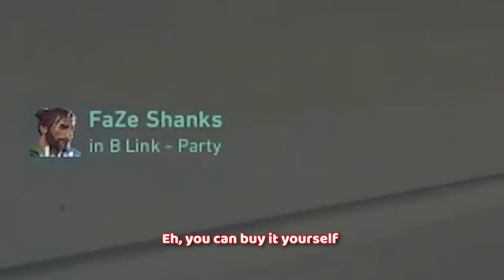I'm glad they nerfed this gun...